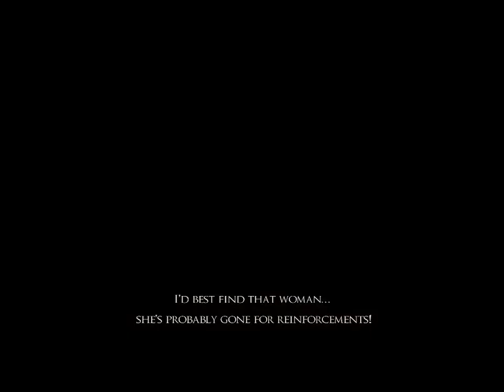prince of persia warrior within (part 03) hard mode walkthrough & hidden secret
Prince of Persia: Warrior Within is an action-adventure video game and sequel to Prince of Persia: The Sands of Time.
 Warrior Within was developed and published by Ubisoft, and released on December 2, 2004 for the Xbox, PlayStation 2,
GameCube, and Microsoft Windows. It picks up where The Sands of Time left off, adding new features, specifically,
 options in combat. The Prince has the ability to wield two weapons at a time as well as the ability to steal his enemies'
 weapons and throw them. The Prince's repertoire of combat moves has been expanded into varying strings that allow players
 to attack enemies with more complexity than was possible in the previous game. Warrior Within has a darker tone than its
predecessor adding in the ability for the Prince to dispatch his enemies with various gory finishing moves. In addition
 to the rewind, slow-down, and speed-up powers from Sands of Time, the Prince also has a new sand power:
a circular "wave" of sand that knocks down all surrounding enemies as well as damaging them.